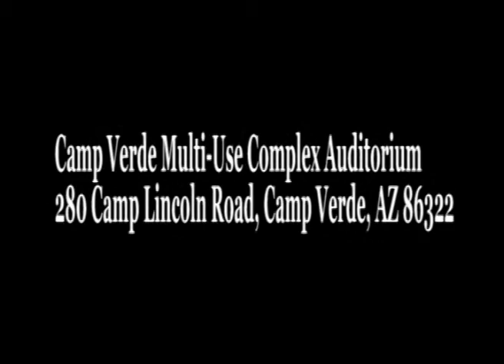Tom O'Halleran Presents The Water Model report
April 11, 2013 will be the release of the USGS Water Model Report. A major component of how water is handled in the Verde Valley, and the research model that will help guide that management will be presentated.